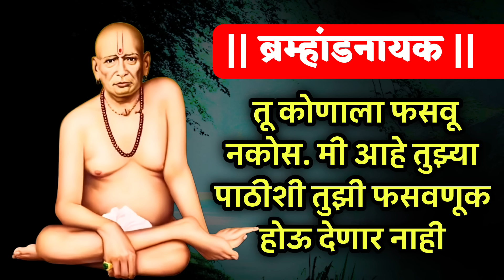✨मौल्यवान वेळ वाया घालवु नको | 2 मिनिटाच्या आत आनंदाच्या बातमीचा कॉल येईल | 🌼 श्री स्वामी समर्थ 🌼